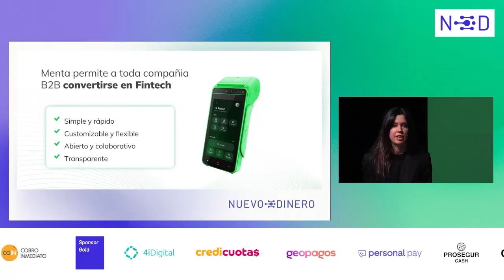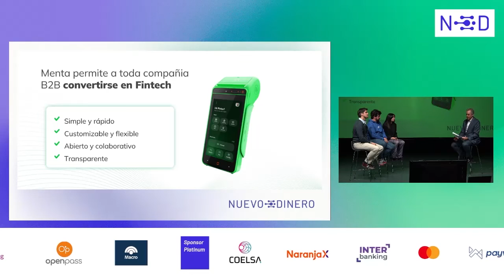Virginia Folgueiro - Co-Founder y CEO de menta en NuevoDinero